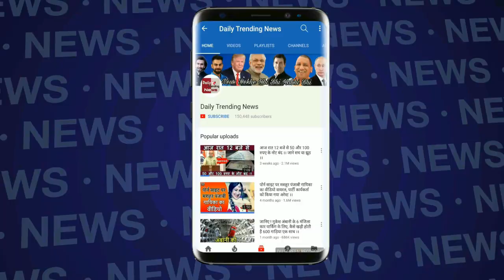VIVO IPL 2018 : ये है IPL का मिस्ट्री गेंदबाज, YouTube पर अश्विन का वीडियो देख सीखी गेंदबाजी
VIVO IPL 2018 : ये है IPL का मिस्ट्री गेंदबाज, YouTube पर अश्विन का वीडियो देख सीखी गेंदबाजी. WACTH FULL VIDEO